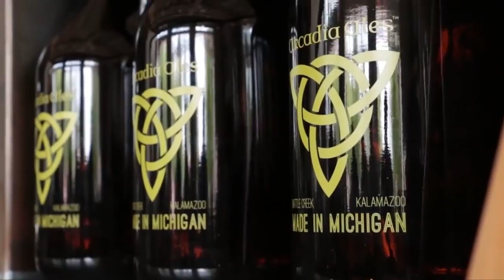Arcadia Ales | Kalamazoo Beer Week | Pure Brews America